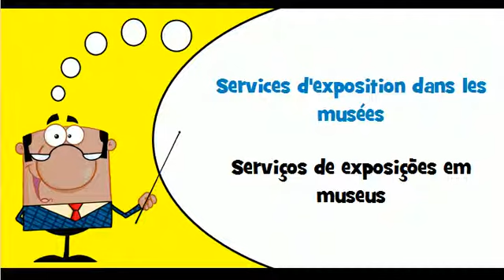Aprender francês # Vocabulário # Tema # Serviços dos museus